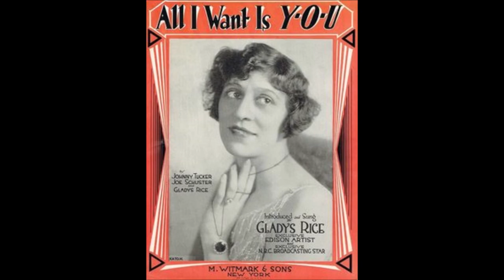Gladys Rice - Silver Star (1916).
(Written by  Chas L. Johnson).
Recorded  1912 by Ada Jones and Billy Murray

Issued  as Gladys Rice and George Wilton Ballard

Recorded  12 October 1916 New York City -
Gladys Rice (vcl leader/vcl duet/vcl solo)
George Wilton Ballard (vcl duet/vcl solo)
                     with   Orchestra